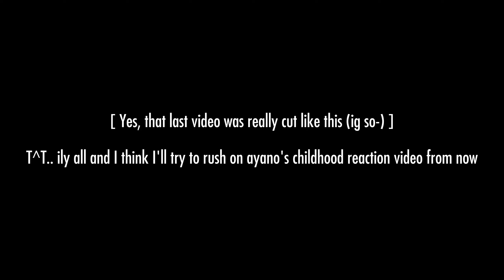Male Rivals reacts to Ayato Aishi as Rin Itoshi (requested)|Yandere Simulator|[Read Desc]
Welcome to arinkiko's description !!
– ꒰ Info about of this video !! ꒱ –
꒰📄⸝⸝﹕characters oc's used — !! ꒱
- Osano Najimi
- Amao Odayaka
- Kizano Sunobu
- Oko Ruto
- Aso Rito
- Mujo Kina
- Mido Rana
- Hanako Yamada
- Megamo Saikou
꒰🗒️⸝⸝﹕applications used — !! ꒱
- Gacha Club / Ibis paint X / Capcut
꒰🖇⸝⸝﹕Credits of the all video— !! ꒱
- I don't remember T^TT..im sorry-
꒰🎀⸝⸝﹕social Media — !! ꒱
- Instagram [username]﹕michisakii
– ꒰ Reminders !! ꒱ –
꒰🌻꒱⸝⸝ “ This is my own alternate universe, if you really dislike it, please don't waste your time to watch this video and please kindly leave ”
꒰💐꒱⸝⸝ “ You can use my videos ideas or can get inspired by them but please just give a credit to me or them !! ”
꒰🌿꒱⸝⸝ “ Please kindly don't ask for a pin, I'll only pin important / interesting things ”
- Thankyou for watching / reading this all (◍•ᴗ•◍)
- See you next of my video !!, ily all -